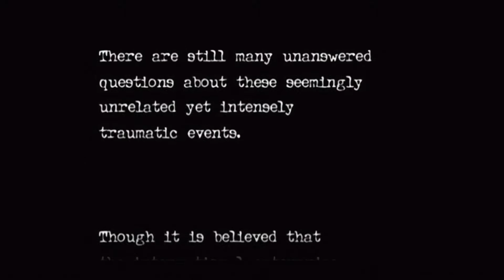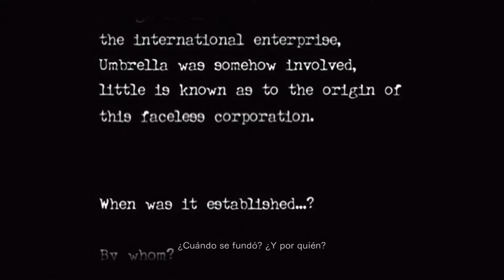Resident Evil Zero HD Remaster l Suscribete a mi nuevo canal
Resident Evil Zero HD Remaster en mi nuevo canal

Visita mi canal de gaming donde podras encontrar la campaña completa de este juego y otros: